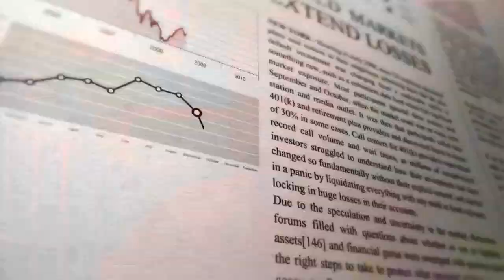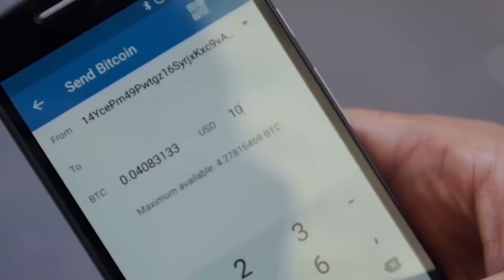Technology Pioneer 2016 - Peter Smith (Blockchain)